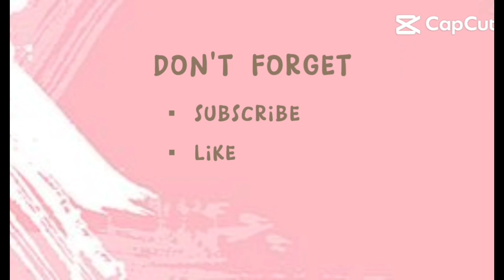|How to make resin coaster|Resin petal coaster|full tutorial|tips and tricks for beginners|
this is a full tutorial of resin coaster   and there tips and tricks for beginners so don't forget to